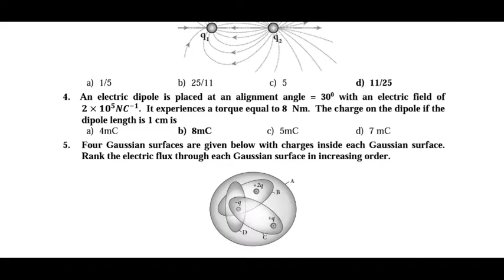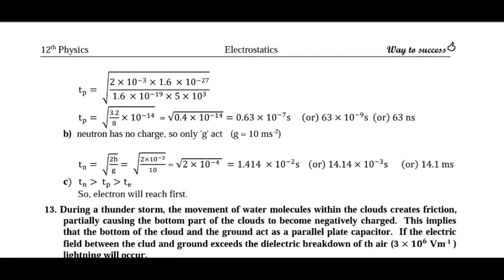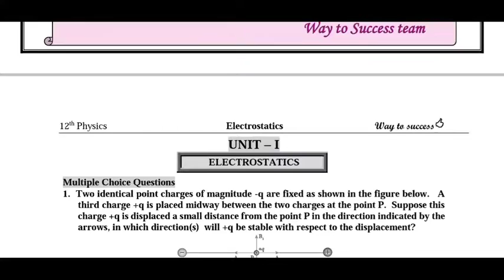12th STD Physics 1st lesson ELECTROSTATICS | study material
1st lesson
ELECTROSTATICS | study material